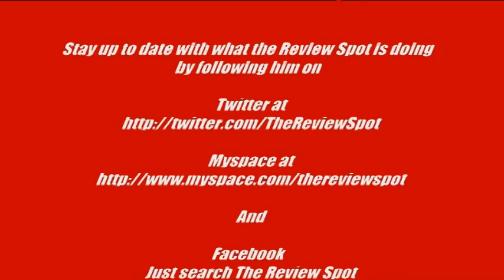Christmas Spot - Santa's Coal Bubble Gum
On today's Spot, we'll be having a look at the Santa's Coal Bubble Gum

and

And be sure to Join the Review Spot Fan Page by clicking the link below and stay up to date with everything new